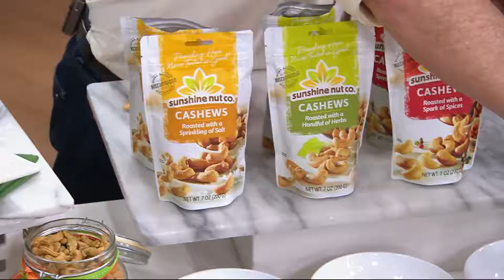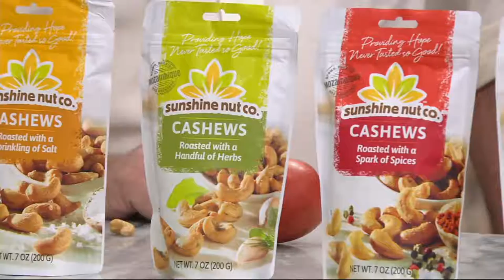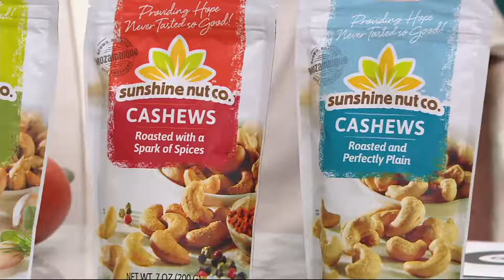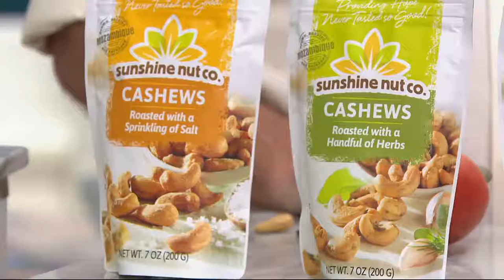Sunshine Nut Company (6) 7 oz. Cashew Variety Pack on QVC